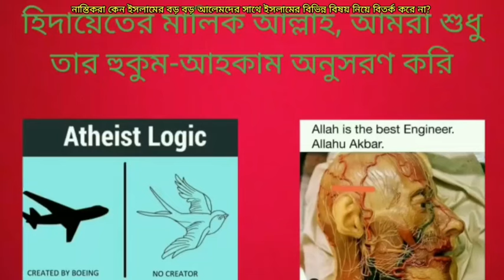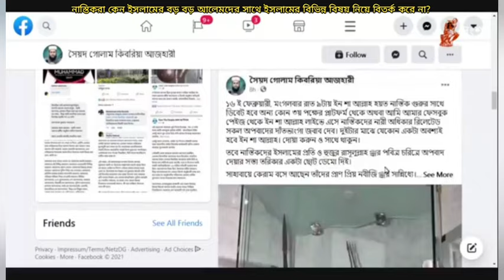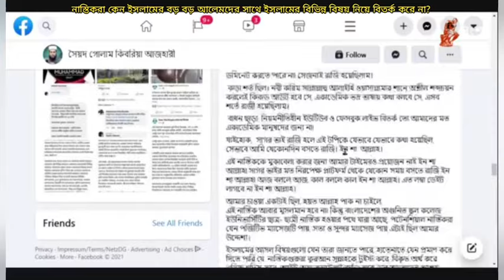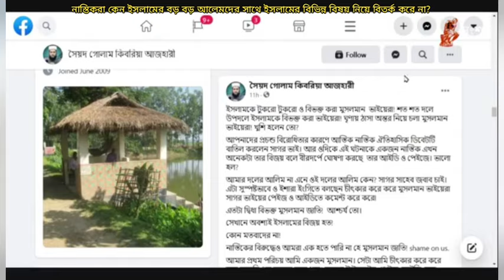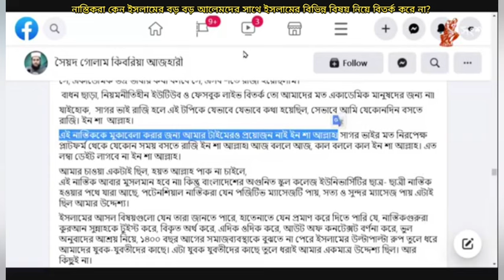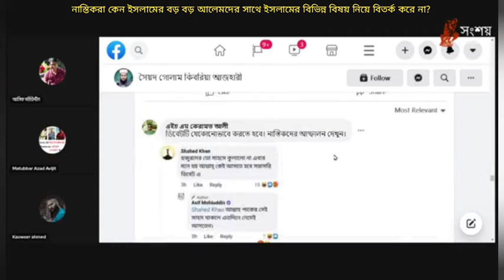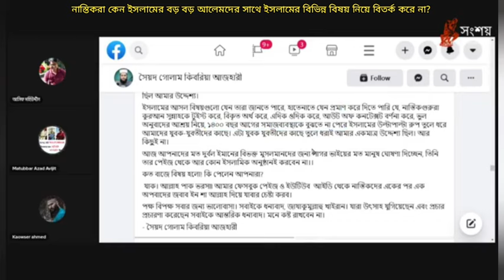নাস্তিকরা কেন ইসলামের বড় বড় আলেমদের সাথে ইসলামের বিভিন্ন বিষয় নিয়ে বিতর্ক করার সাহস পায় না?